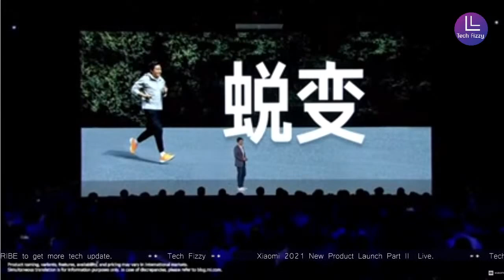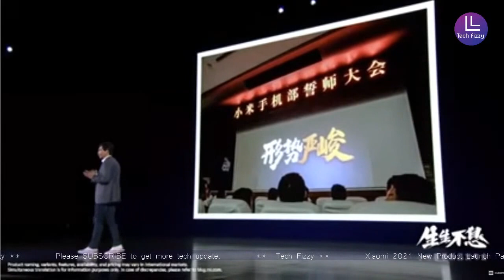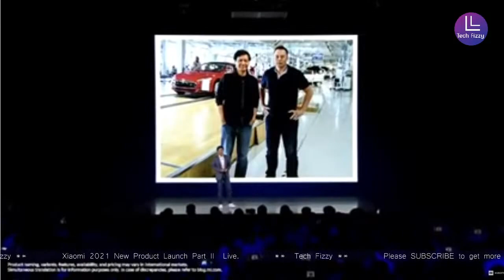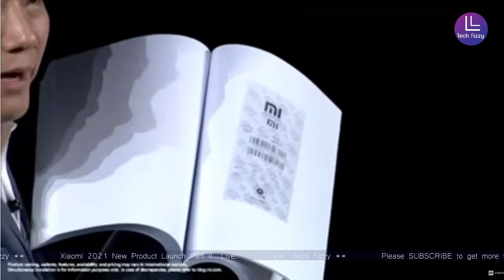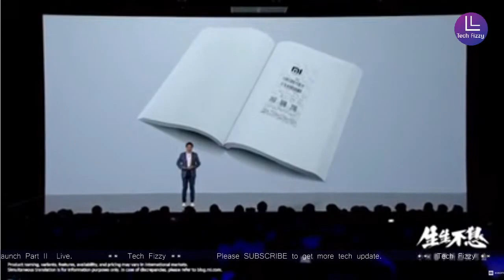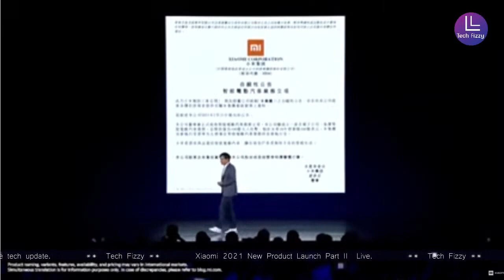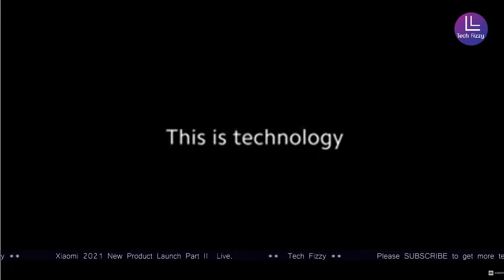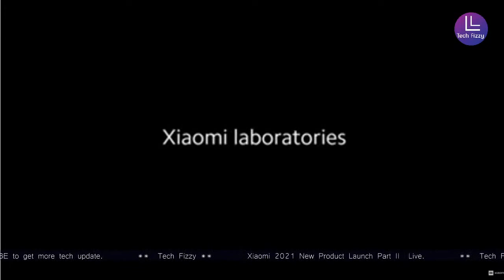Xiaomi 2021 New Product Launch Part II : Tech Fizzy Live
Thanks